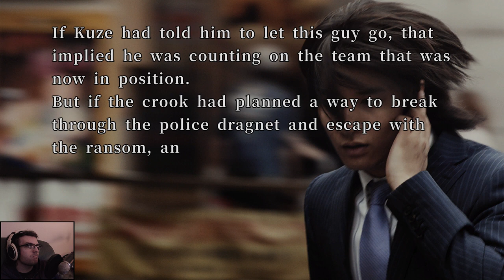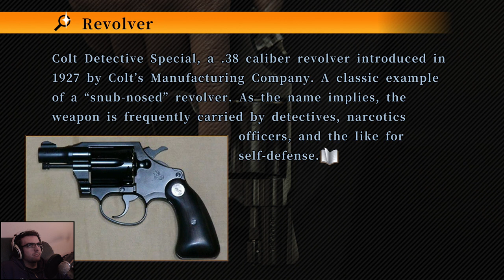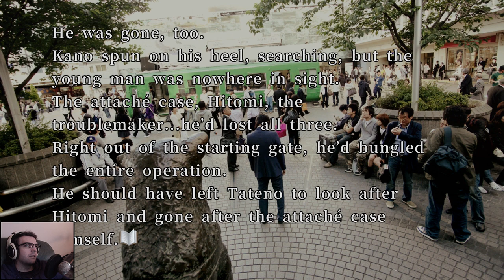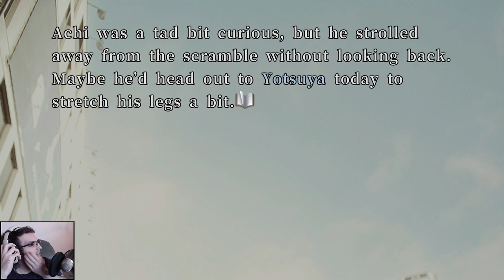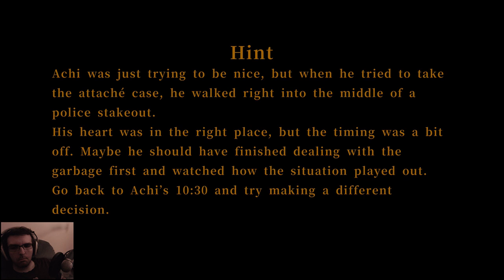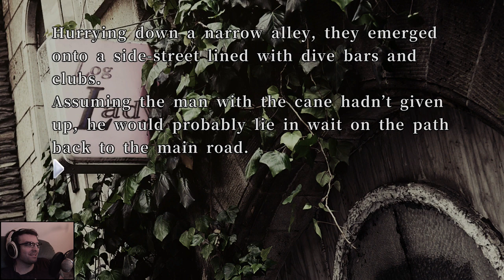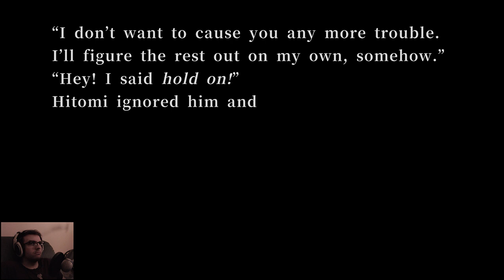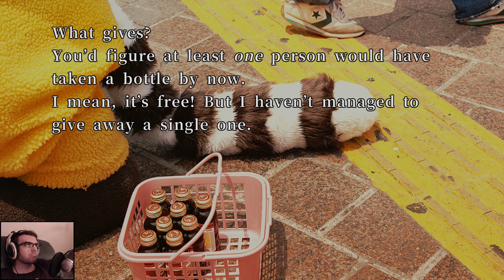428: Shibuya Scramble Full Playthrough - #3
Full game playthroughs are uploaded all at once if possible. So hit up the rest of this series if you enjoyed.